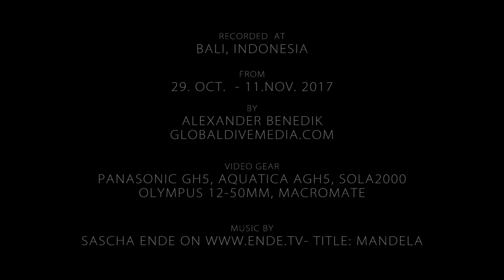Nudibranch eating nudibranch - A day in a sea hare life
Nudibranch are loved by every scuba diver for their colorful look. but less know that some species, like Gymnodoris ceylonica, feed on other nudibranch, like Sea hare.
Watch this video to see a sad day in a Sea hare life and Gymnodoris ceylonica on the hunt.

title: Mandela